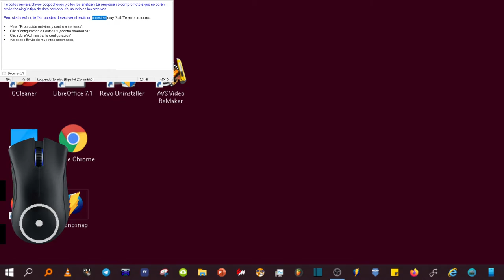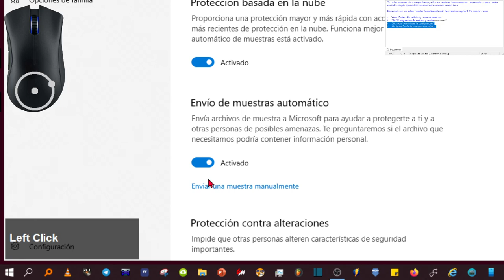Desactivar Envío Automático De Muestras que el antivirus de Windows envía a Microsoft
Cómo evitar que el antivirus de Windows 10 envíe archivos de muestra a Microsoft. Tutorial desactivar que windows defender mande muestras sospechosas.

Tu pc les envía archivos sospechosos y ellos los analizan. La empresa se compromete a que no serán enviados ningún tipo de dato personal del usuario en los archivos.

Pero si, aun así, no te fías, puedes desactivar el envío de muestras muy fácil. Te muestro como.

Abra la aplicación de seguridad de Windows (anteriormente Centro de seguridad de Windows Defender).
Haga clic en “Protección contra virus y amenazas”.
Haga clic en “Administrar configuración” en “Configuración de protección contra virus y amenazas”.
Haga clic en el botón de alternancia “Envío Automático De Muestras” para ponerlo en la posición de “apagado"